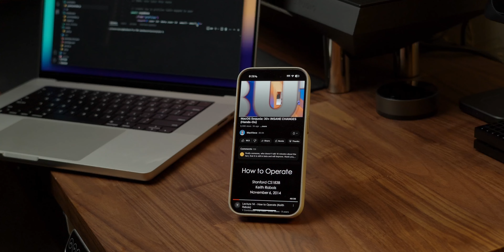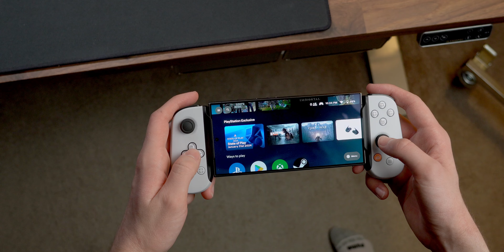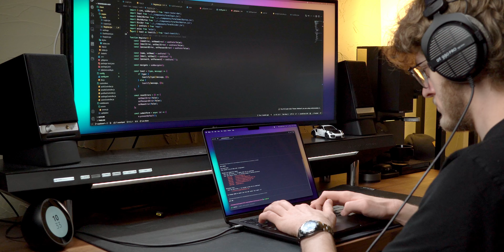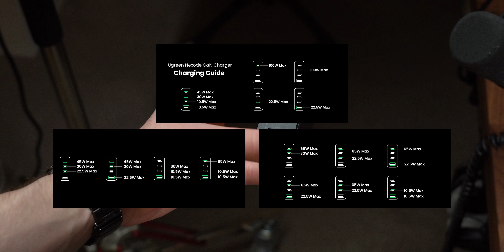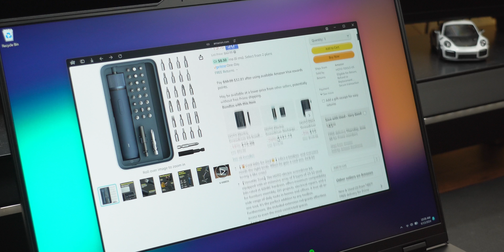12 Unique Amazon Tech Products You'll Actually Want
These are 12 unique tech accessories I found on Amazon that are actually worth the money.

I appreciate your time. Thanks for the support, Cole.

Wooden organizer
Porsche Model
Arc Pulse
Audioengine D1
Audeze Maxwell
Razer Kishi
Desktop speakers
Power bank
Smaller power bank
Charging pad for banks
Power brick
Screwdriver kit

Other featured products
Windows laptop
Orient watch
Porsche Hat
Backbone One
Gaming mouse

Chapters
0:00 What's up!
0:12 Organize all your tech
0:36 The only motivation I need
0:53 Can I call this a phone case?
1:31 Hopping on the IEM bandwagon
2:05 Get all the juice out of your headphones
2:40 I hear everything
3:40 Sponsor - Unique EDC Gear
5:03 Make mobile gaming not utter trash
5:58 Fire playlist not included
6:33 Charge everything on the go
7:29 Charge everything at home
7:50 "Aesthetic" screwdriver
8:55 See you next time!

Note:
Products are occasionally sent out for review by brands and kept. All opinions are my own.